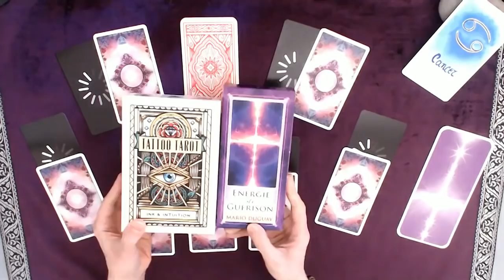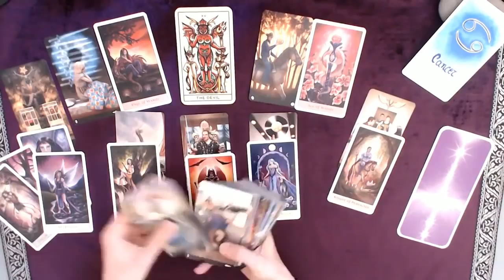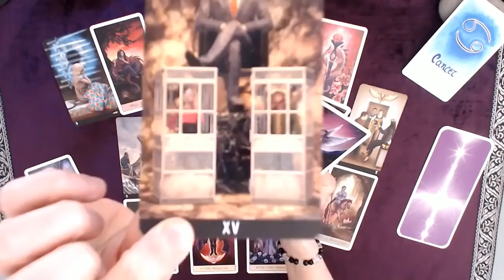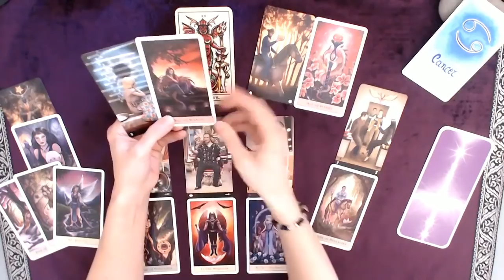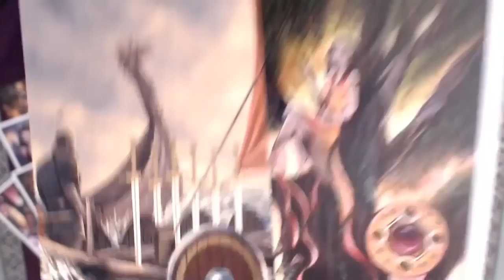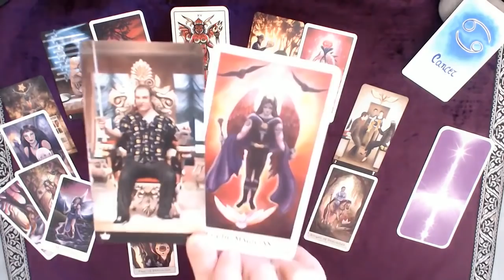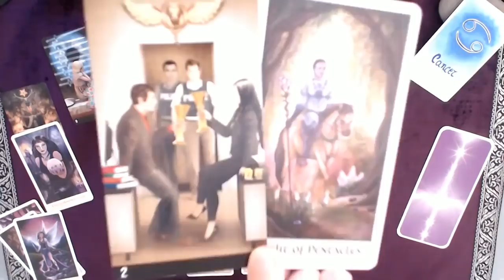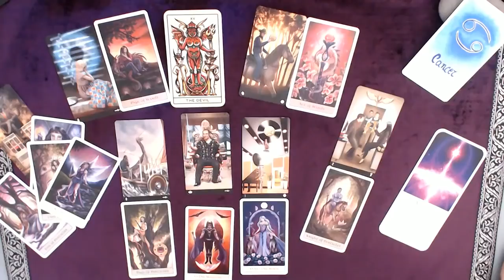♋ CANCER ♋ Mai - Détendez-vous face à cette part d'inconnu qui vous inquiète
Tirage tarot CANCER Mois de mai 2022
↓  Infos : signes, tarots, oracles... c'est en dessous  ↓

Bon visionnage !